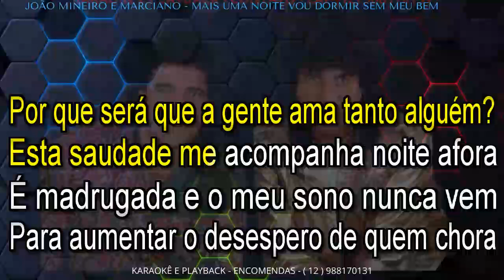KARAOKÊ JOÃO MINEIRO E MARCIANO Mais Uma Noite Vou Dormir Sem Meu Bem CONT 12 988170131